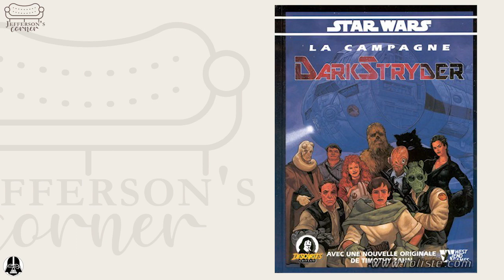Jefferson's Corner #3, Les Ruines de l'Empire, Riposte, Darkstryder.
Aujourd'hui Jefferson nous fait découvrir le BD les Ruines de l'empire, la trilogie Riposte et le JDR Darstryder. Pour être de plus en plus incollable sur Star wars
Les ruines de l'empire
Riposte : Chute de l'Empire
Riposte : Dette de vie
📦 Geekbox